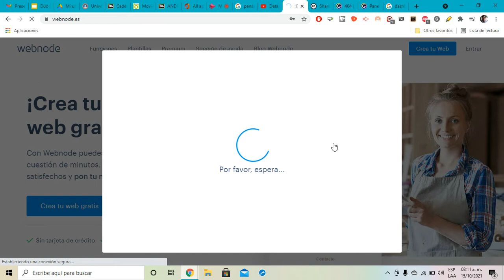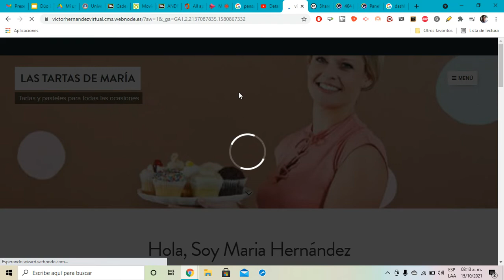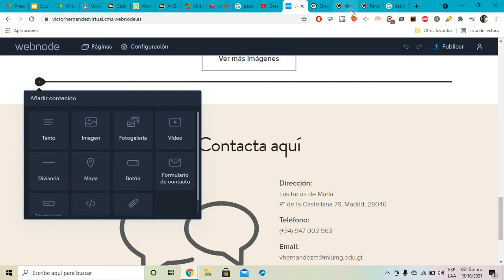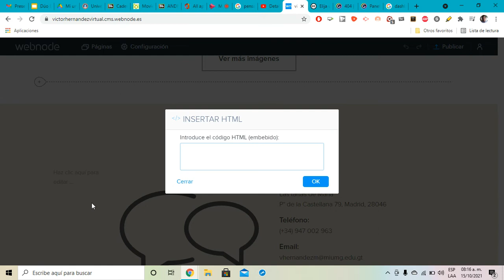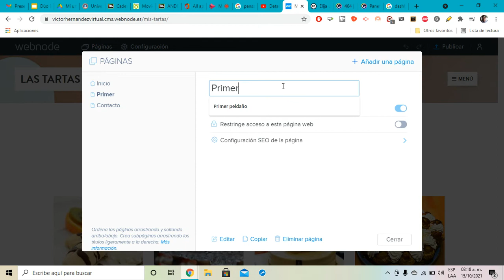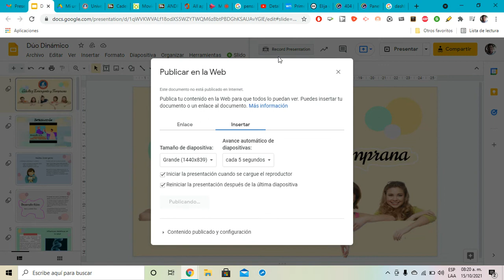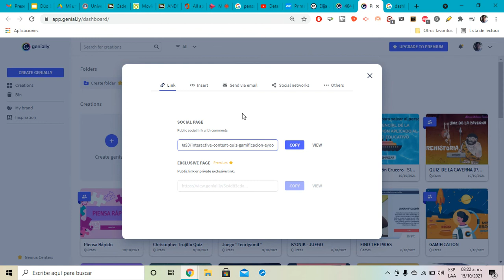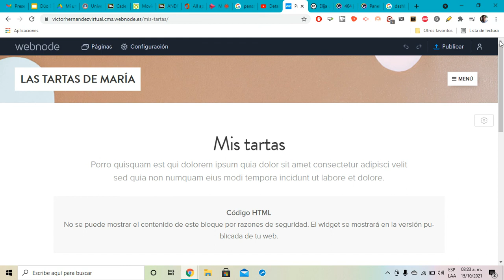Proyecto final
Avances eportafolio